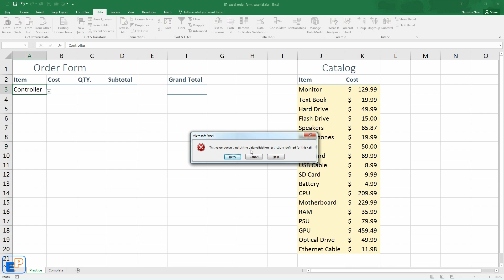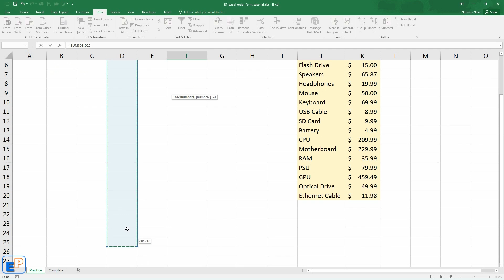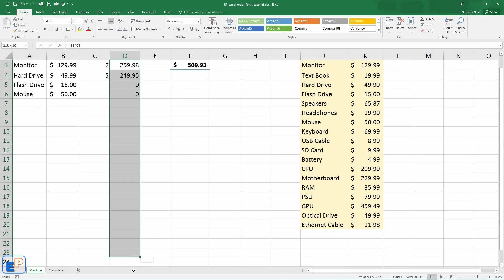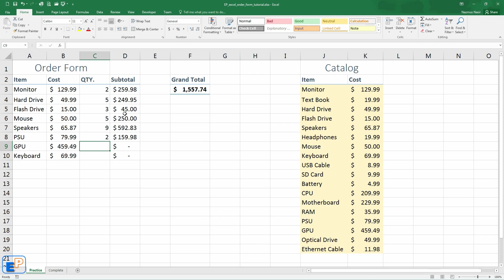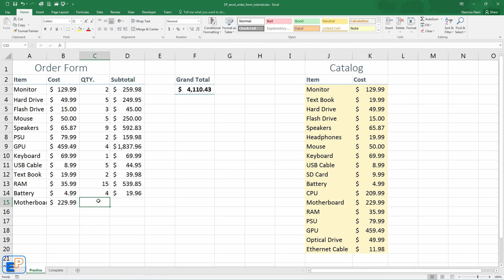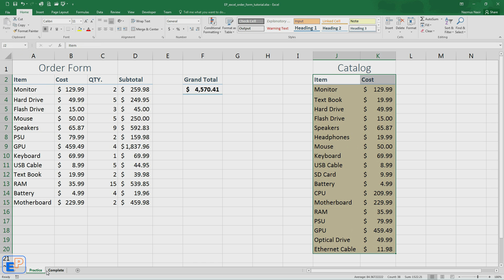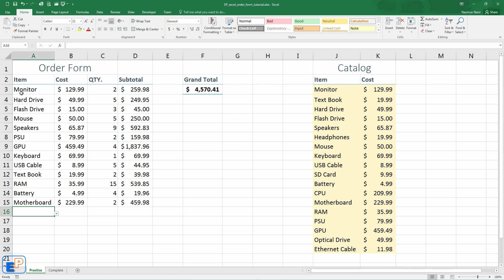Easy Excel - Create a Simple Order Form (30)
Welcome to the 30th Easy Excel tutorial. Today I want us to do something new with something we already know. We're going to create a simple order form just to see how dynamic Excel can be.

Using dropdown validation, and either vlookup or index match, we can really make this form interactive and error free.

Have questions? Ask below!

I hope you enjoy the video and if you have any requests feel free to let me know.